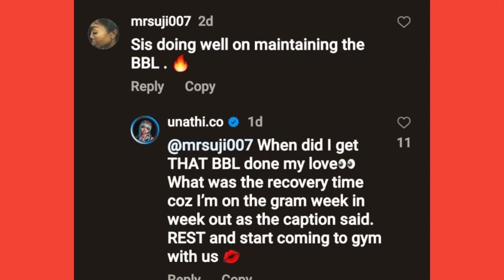Unathi Nkayi finally speaks on BBL…